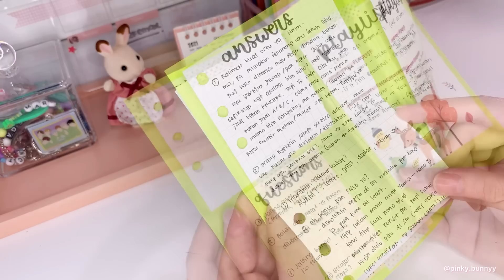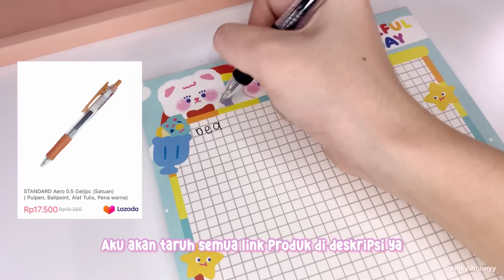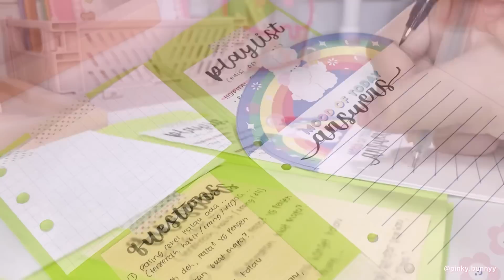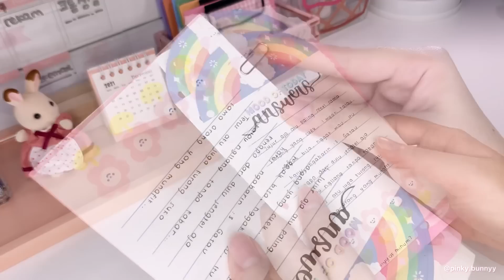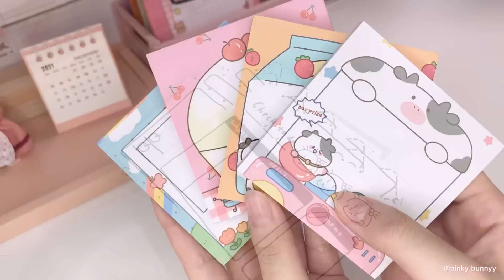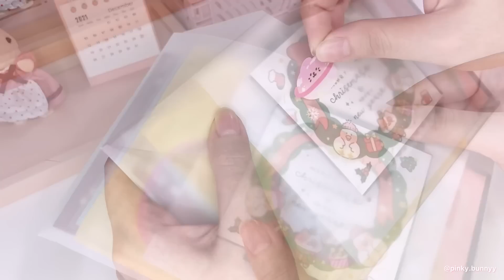•. Penpal with Me for Belinda + spill produk .•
Hello guys!
Hari ini aku mau bikin surat Belinda!!
Maaf yaa video hari ini soree hihi soalnya ada pemadaman di rumah..
Semoga kalian sukaa!!

Link Produk
Harga produk dalam video adalah harga saat aku beli ya
akan segera aku update ya

Recorded : iphone xs max
Edited : inshot app
Thumbnail : VSCO and Procreate